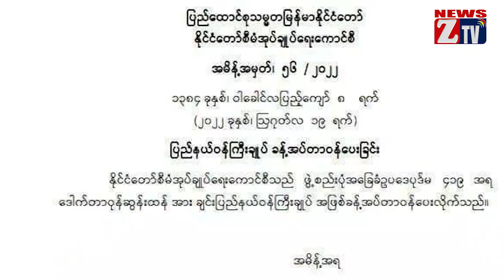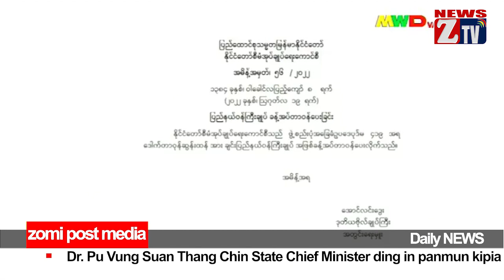ZTV Daily News ll August 20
Zomi khat ahi Pu Dr. Vung Suan Thang pen Chin State Chief Minister ding in panmun thak kipia

Kalay Myo ah Pyitusit kipawlna te Galkap Council ten Cycle mal 120 piak nanei

Cobra Colum teleh Galkap te kikal kikapna zani pan tuni ciang omsuak lai, Galkap te mi 6 si, minih kiman a, Cobra lampan mi 4 in liamna ngah ci-in thusuah nanei

Daw Aung San Suh Kyi ama Inn ah koih kik ding gelna kinei ci-in galkap mangpipa in gen

NUG tetawh kizop ding UN palai tung ah SAC-M ten hanthot nanei

Vanlam pan dona kikhawl tuan lo ding hi ci-in UN palai ngetna Galkap Mangpipa in nial

Thuthang akimzaw in.